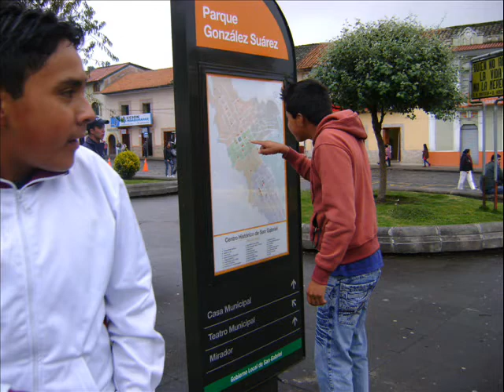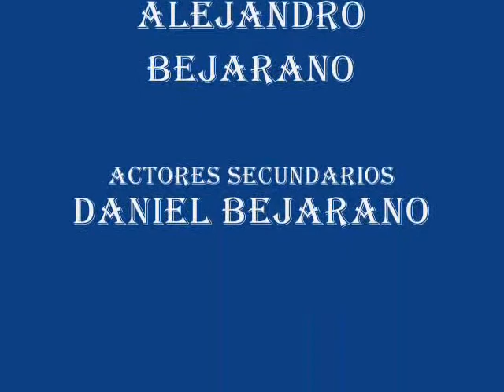Alejandro Bejarano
La historia de mi vida